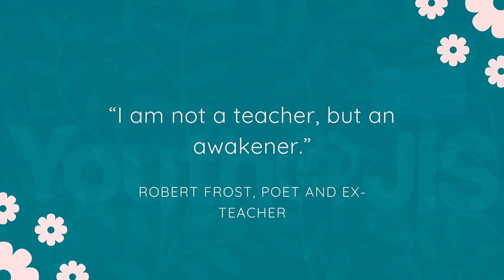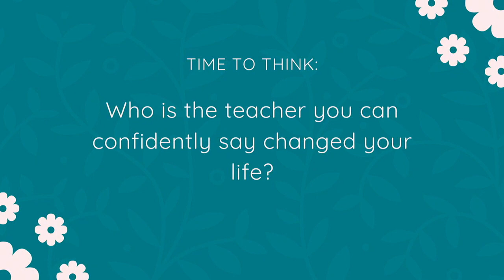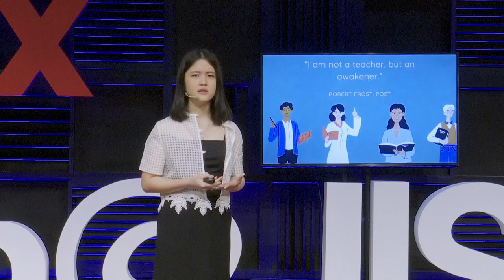Bridging the Gap: The Empowerment of Teaching | Putri Srijaya | TEDxYouth@JIS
Putri Srijaya discusses the essential role teachers play in a student's life, reeling in her own personal experiences with the teachers who have left an impact on her growth as an individual.  Putri Srijaya is a high school student at Jakarta Intercultural School. This talk was given at a TEDx event using the TED conference format but independently organized by a local community.